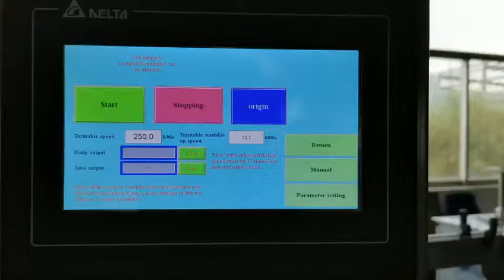Automatic beverage can sealing machine，aluminum can seaming machine,Can and aluminium closures